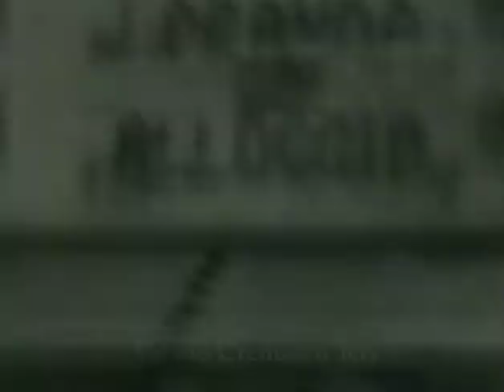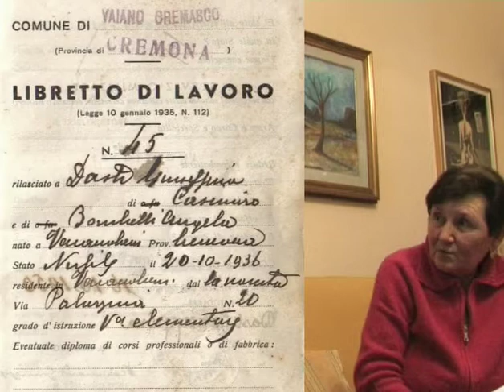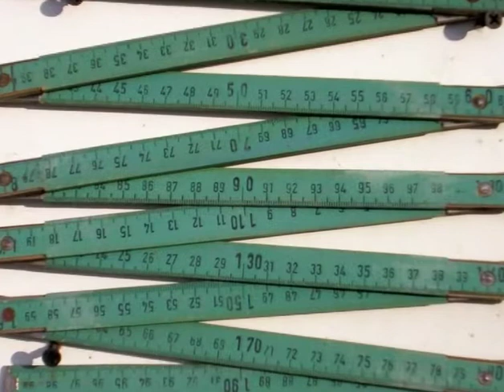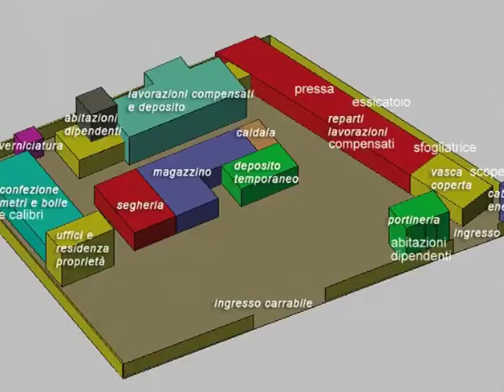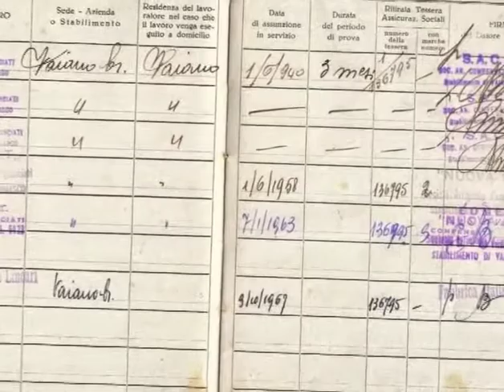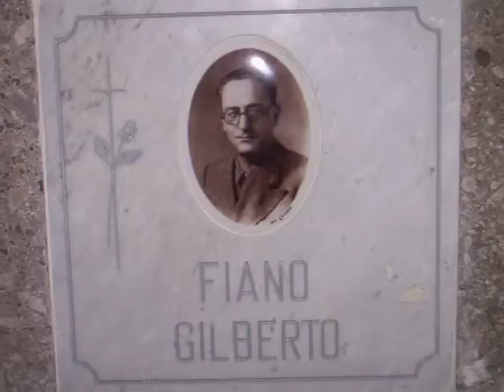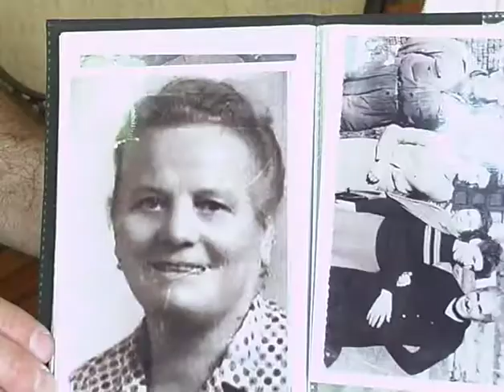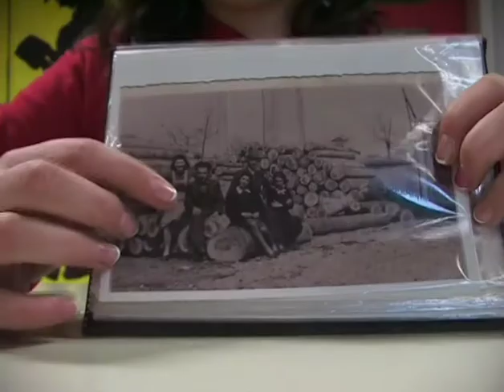La Sacet di Vaiano Cremasco [DOCUMENTARIO]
Attraverso una narrazione corale in cui è quasi il paese a raccontare, Romano Dasti nel libro e Giancarlo Molaschi nel documentario restituiscono, la vicenda della Sacet, una fabbrica di legni compensati e metri lineari attiva a Vaiano Cremasco tra gli anni '30 e gli anni '60; anni densi e per alcuni aspetti drammatici, soprattutto per i proprietari, la famiglia Fiano, di origine ebraica. La Sacet rappresenta un pezzo importante di storia di tante persone, soprattutto donne, e di una intera comunità, in cui la fatica e la sofferenza si accompagnano alla passione per il proprio lavoro e alla speranza di un riscatto economico e sociale.